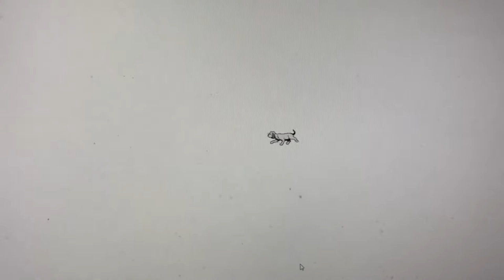Kutzooi 4. Zie ook aangepaste omschrijving clip en Erwina.nl DankUWELLWELLWELL!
Yo People!

Grappig!:

NietOmdatIkHetZeg
AlleenAlsJeHetZelfWilt

Supergrappig!:

PinaYones

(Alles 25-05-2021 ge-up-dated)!